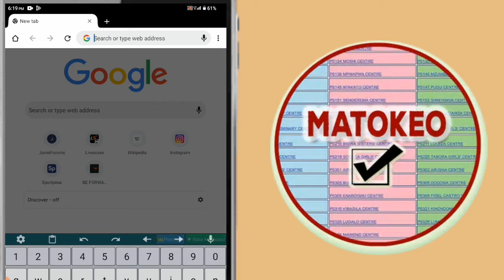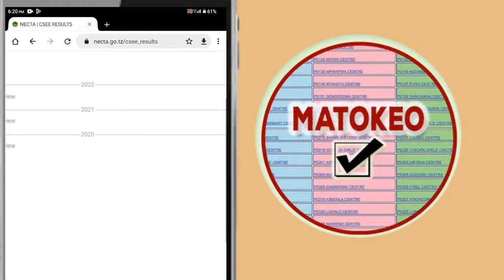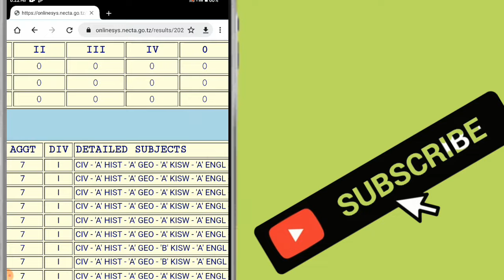🔴NECTA TAZAMA MATOKEO YA KIDATO CHA NNE CSEE RESULTS 2023 Matokeo YA QT..